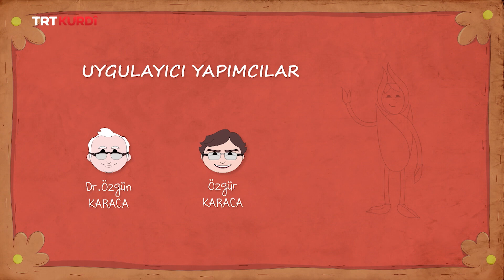ÎBÎ (İBİ) BEŞA 59